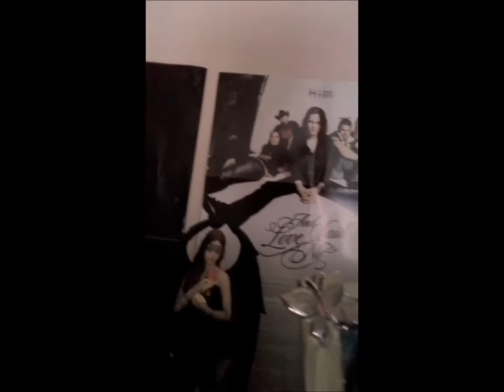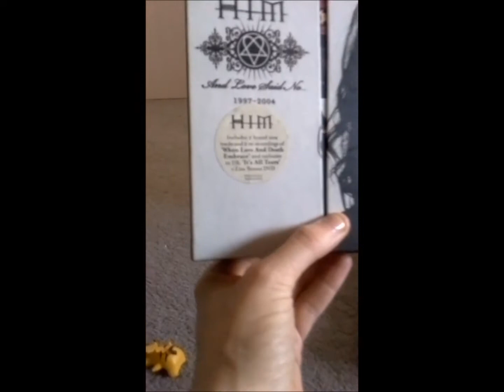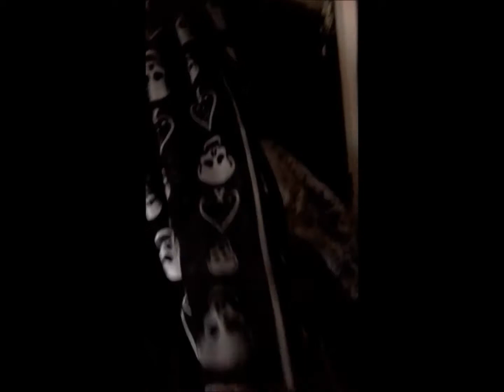Plushes & Last minute Decor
Here, you will be shown about parts of my room where pieces of decor reside: sit/hang/pose...whichever you'd like to say.